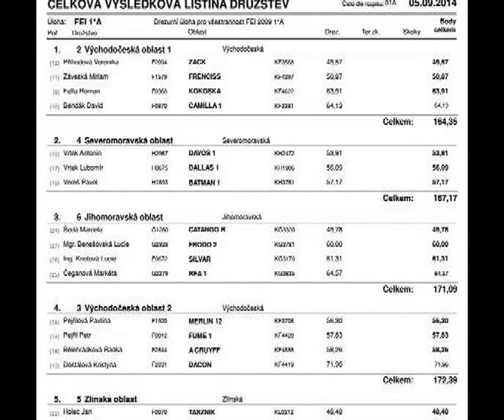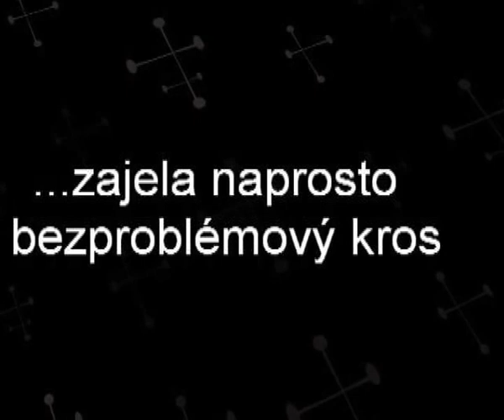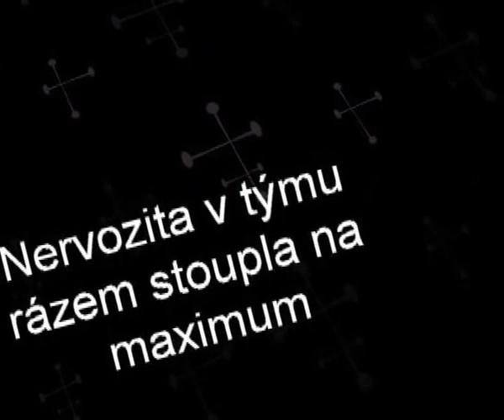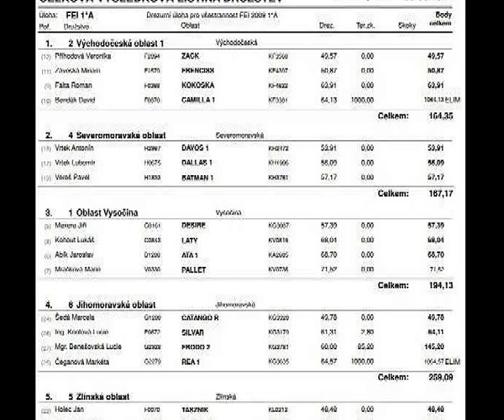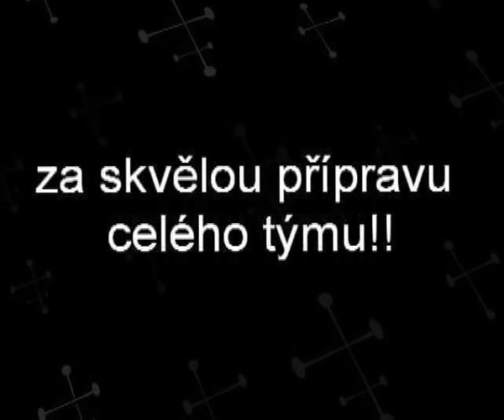MČR družstev Panská Lícha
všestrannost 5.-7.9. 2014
Použitá hudba:
Classical Piano And Violin Music  The Secession
Epic Trailer Music  Supremacy
Groove Addicts  Interstellar
Experimental Music  Ratchet
Foto: Zuzana Šedá
Jiří a Šárka Bělohlavovi
Vozdecká Ivana